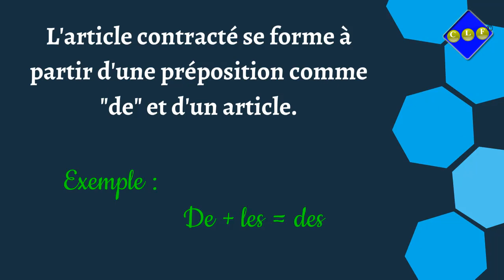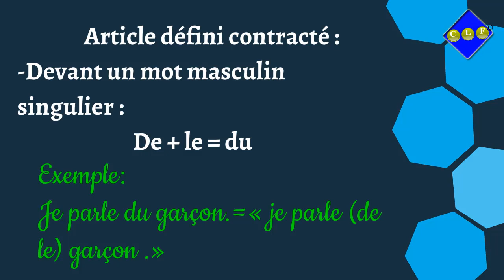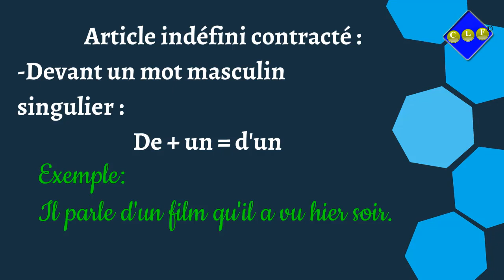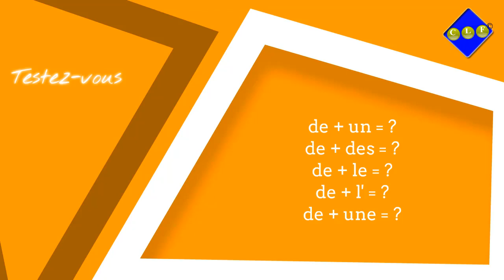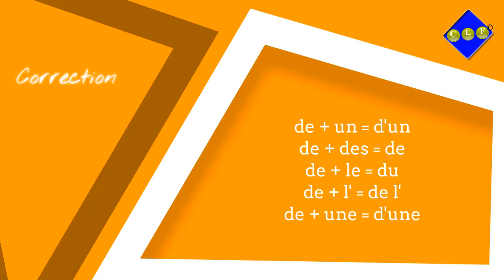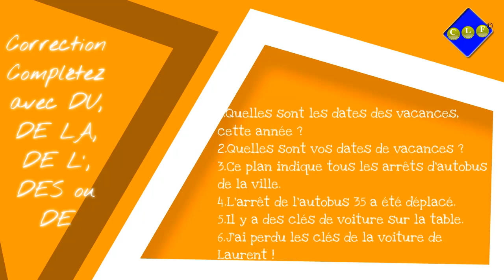Cours de langue française: articles contractés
Les articles définis contractés;
Les articles indéfinis contractés;
On  utilise  les  articles  définis pour  désigner  des  êtres  ou  des  choses concrètes. Les articles définis peuvent être accompagnés de la préposition de et forment ainsi les articles contractés : de + le = du       de + la = de la        de + l’ = de l’    de + les  = des
On  emploie  les  articles  indéfinis pour  désigner  des  êtres  ou  des choses qui ne sont pas identifiés.
Les articles indéfinis peuvent être accompagnés de la préposition de et forment ainsi les articles contractés : de + un = d'un       de + une = d'une     de + des  = de